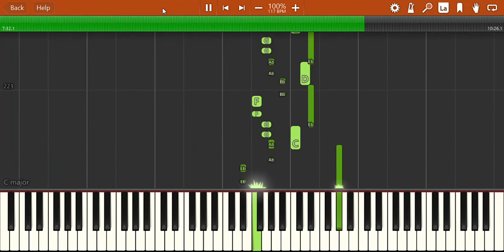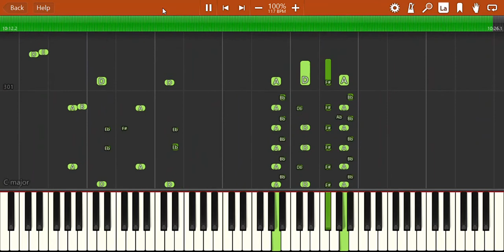Shostakovich Prelude and Fugue No 24 Tutorial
I hope you enjoy this Shostakovich piece! It is one of his easier piano pieces (Until you get to the coda). Should I do more tutorials on Eastern composers?